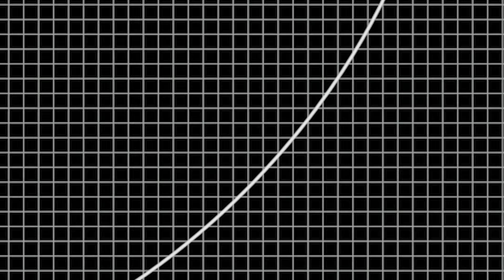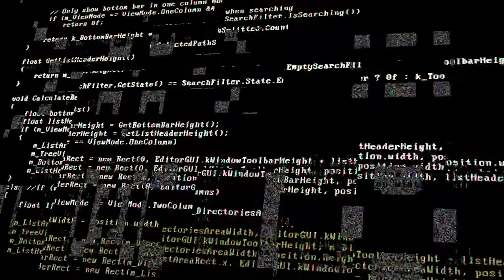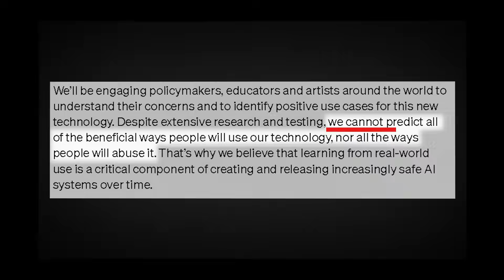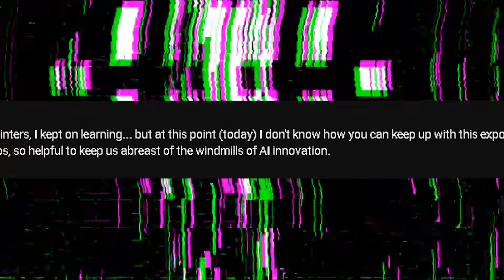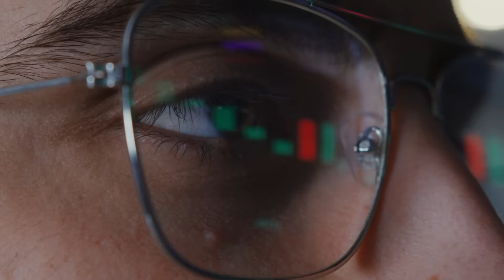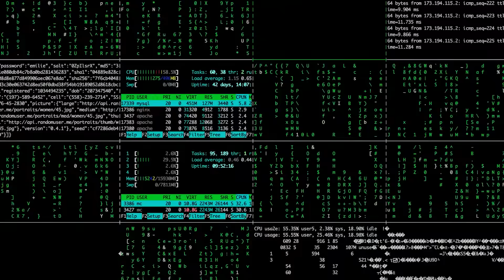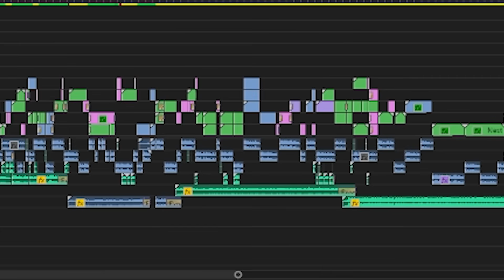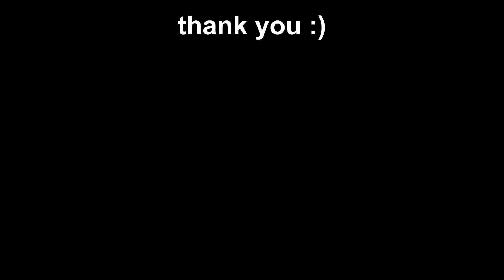AI Is Much Worse Than You Think...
SoraAI, ChatGPT, and all of the dreadful ai generated videos and ai covers that comes with it. Have finally begin to blur the line of reality and fiction. The future is bland.

On Hollow Ground - Dex 1200
Quaternion - Joe Janicki
Serendipitous - Marten Moses
New Frontier - Ben Elson
Ancient Druidic Spells (of power) - Bitwraith
Chicken Soup - HOME
WHITE SPACE - OMORI OST 002
Templa of Runha - ELFL
Long Way Down - OMORI OST 098
Saltwave Contemplative - DragonRyder
New Machines - HOME

This Isn't The AI Revolution Is Rotten To The Core (that is a good video go watch it) and this isn't just about the new Sora AI and ChatGPT. This is a comprehensive dive into the reality of what makes AI dangerous and how Google's Deepmind genie AI and other horrible things that might come from that content might affect society as we know it.